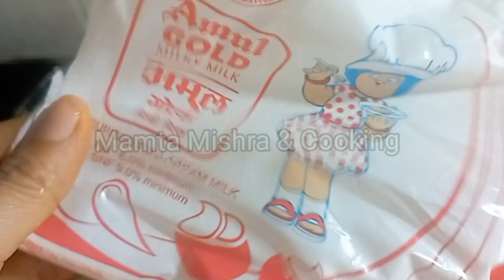10 मिनट में कुरकुरी,रसभरी,टेस्टी जलेबी बनाए घर पर | Instant Crispy Jalebi recipe| हलवाई जैसी जलेबी